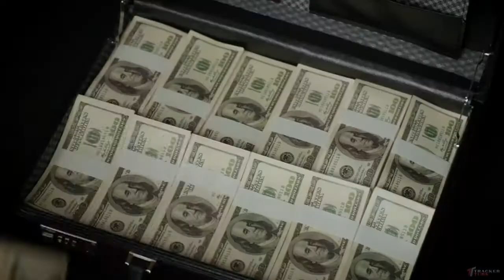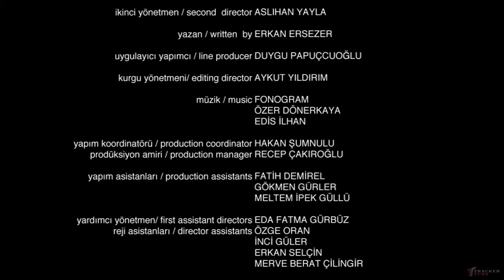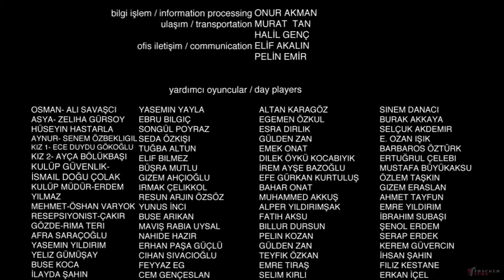En Güzeli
Yönetmen: Mustafa Uğur Yağcıoğlu
Oyuncular:
Erkan Can, Fırat Çöloğlu, Mehmet Özgür, Cem Kılıç, Osman Karagöz
Tür: Komedi
Yapım Yılı: 2014
Vizyon Tarihi: 28 Ağustos 2015 Cuma
Senaryo: Mustafa Uğur Yağcıoğlu

      Filmde cankurtaran ve bel boy olarak işe başladıkları otelde mafya babası tarafından tehdit edilen iki aylak kafadar, kılıktan kılığa girerken oteli de adeta birbirine katıyor.